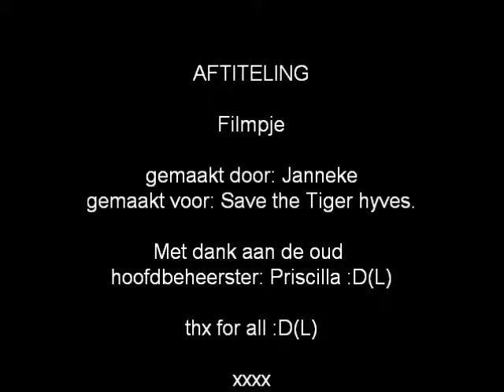Save The Tiger.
In the world there are still a few Tigers left. There are still some tigers in the wild, but they need our help. I made this video to show my activation against the tiger-hunt. Will you help?